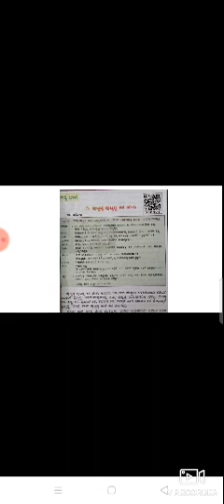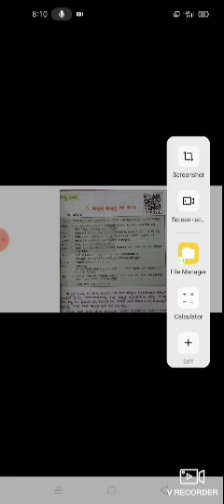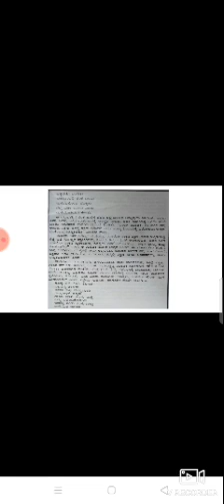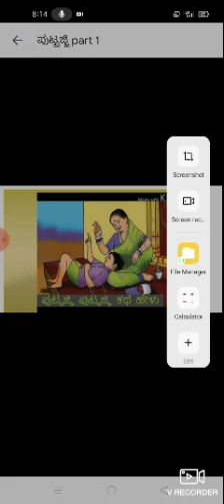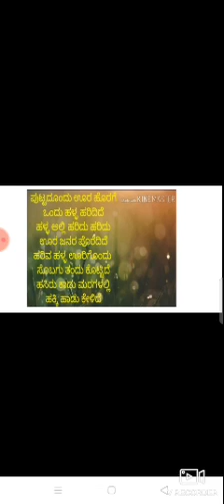Class 7 kannada puttajji puttajji kathehelu (part 2)